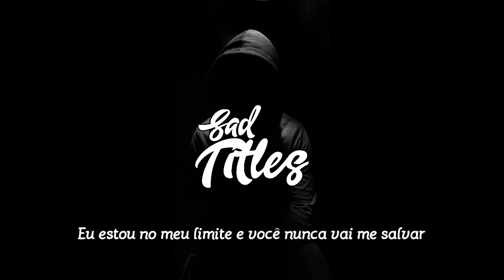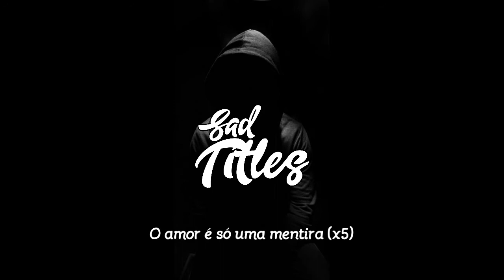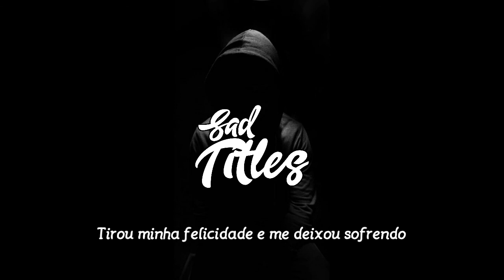Hammy - Love Is Just A Lie (Legendado)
Eu só to trazendo hammy pq as mscs dele são as únicas q eu to me identificando nesse momento lixo da minha vida

(Só tenho isso mesmo kkk)

~Lyrics~
lost and decayed
my mind is a maze
can't find the light
so it's dark everyday
running away
I fucked all up
I'm sorry that I can't be happy enough

I swear that I am
my brain wants me dead
and you don't understand
how could you get me

first you love me
then you hate me
this not a game bitch
you can't fucking play me
you broke my heart
but you still fucking blame me
I'm hanging on the edge
and you would never save me

smoking blunts
till my lungs are dust
yeah I fucked it up
I don't give a fuck
I have dreams of death
every damn night
man I hate my life
and this not right
I'm goin 160 on the freeway
I wanna swerve off into the median
my mom crying on my phone
cause her son finally let the demons win

put it on my headstone
lemme rest
my life was full of stress
I'm depressed
she looked me in the eyes
told me that she loved me
but the love was just a lie

love is just a lie
will I make it out alive
will I make it through the night
don't think I'll survive
demons in my mind

I don't wanna breathe
put my head underwater
R.I.P my dreams cause their
dead and forgotten
I don't have a soul
cause my ex girl was rotten
walking down these halls
all these memories they haunting

fell into a nightmare
I'll never wake up
I don't really say much
these people fake tough
cause when I show up
they all go quiet
they can sense my pain
they don't want me get violent

I am fucking shining
but I'm also burning
which really means I'm dying
yeah I loved her
but she just loved lying
took my happiness
for simply mother fucking trying
all the pain she put me through
I thought it would be worth it
now I'm just a mess
and shes still fucking perfect
just forgot me
left me in the past
ending it tonight
just to find the peace at last